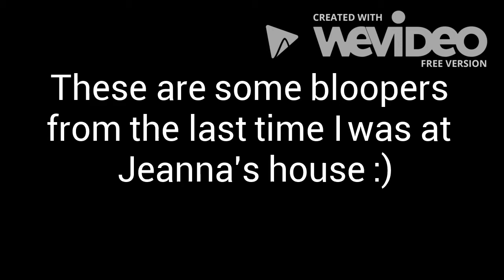BLOOPERS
I know we haven't put stuff up in a really long time because we've both been really busy and every time I visit we always forget to film because we're doing other stuff. The last time I was at Jeanna's, she went to church and I started filming a video but she came back home before I could start, so these are some bloopers from that :)

p.s. sorry about the watermark!